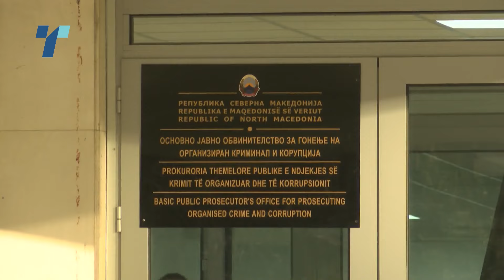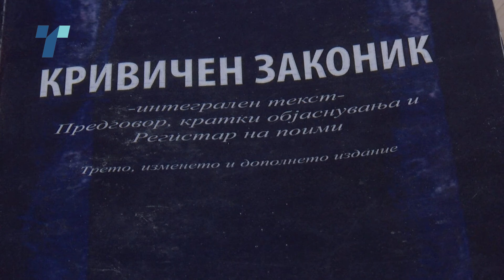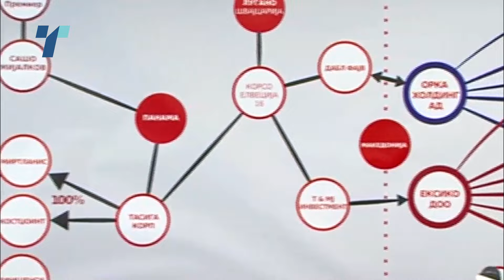Одбраната на Панделевски ја пофали одлуката ОЈО ГОКК за повлекување од гонење во „Империја“